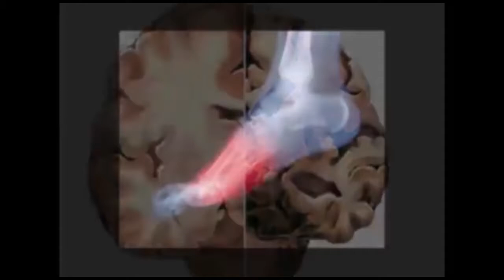ಬಂದ್ ಜನತೆ ತಿರಸ್ಕಾರ ಮಾಡಿದ್ದಾರೆ, ರೈತರು ನಮ್ಮ ಜೊತೆ ಇದ್ದಾರೆ